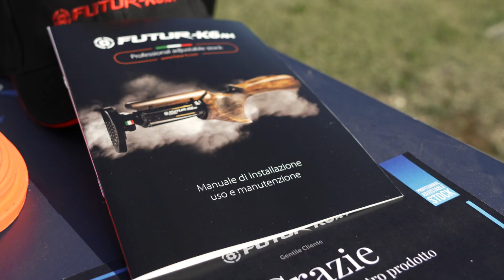Quanto stringere le viti sul calcio Futur-K6AM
Rispondiamo ad una domanda che molti tiratori che hanno scelto il nostro calcio Futur-K6AM ci rivolgono spesso; quanto serrare e stringere le viti di regolazione del calcio?

La riposta la trovate in questo video!